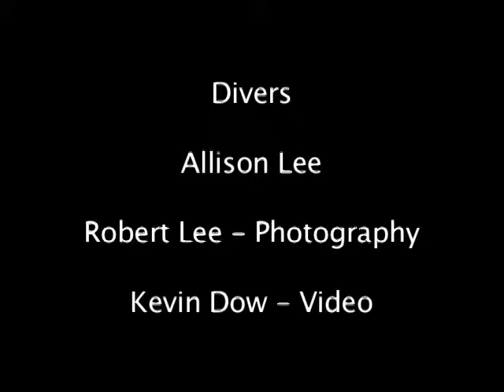2009 08 29 Lingcod Nursery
Dive with the Kitties at Lingcod Nursery.  This was the reef that we tried to dive during our checkout dive in our Tech 2 class.   That time we ended up hitting bare sand at 220' so this dive was a bit better.  :)